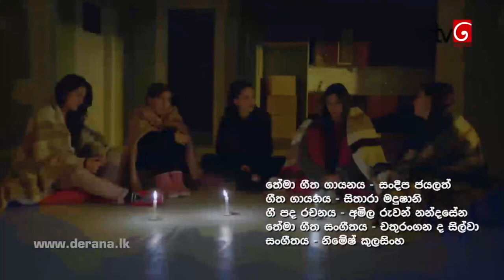Muthu Ahura 716| මුතු අහුර 716 HD Part 1 25th February 2021